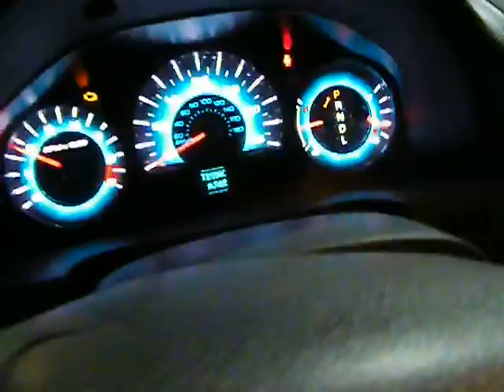QC17106 2012 Ford Fusion 2.5 Elmers Auto Salvage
Parting Out 2012 Ford Fusion 2.5 Automatic 88,141 Miles Our Stock # QC17106